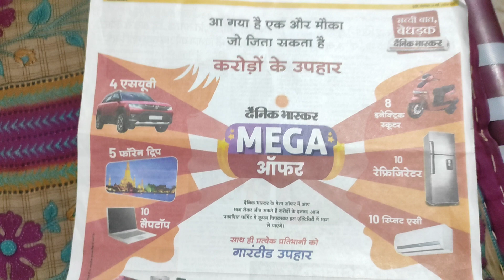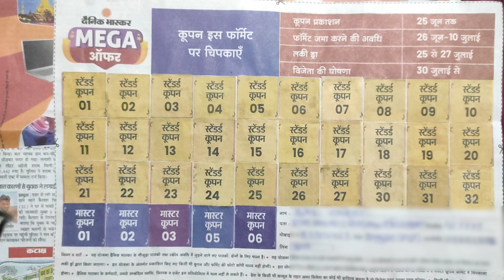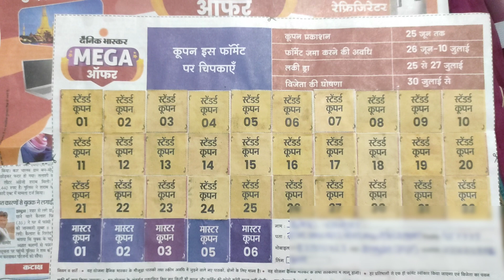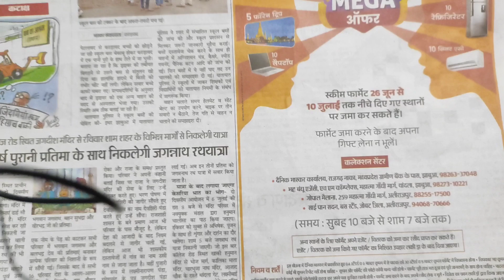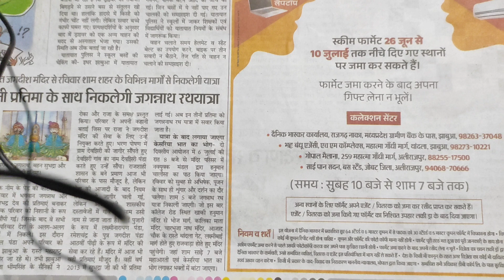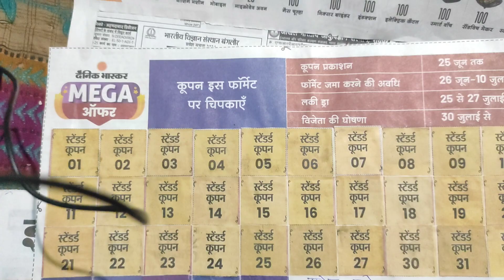दैनिक भास्कर मेगा ऑफर फॉर्मेट को कैसे भरें और कहां जमा करें|| कूपन कैसे चिपकाए और कितने चिपकाए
फॉर्मेट भरते और जमा करते समय इन बातों का ध्यान रखें अन्यथा आपकी मेहनत बर्बाद हो सकती है||